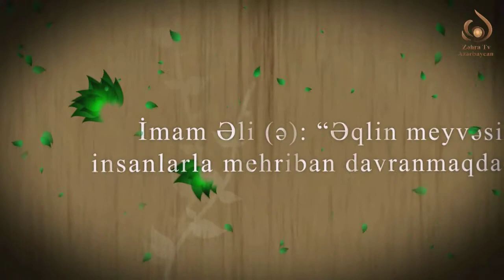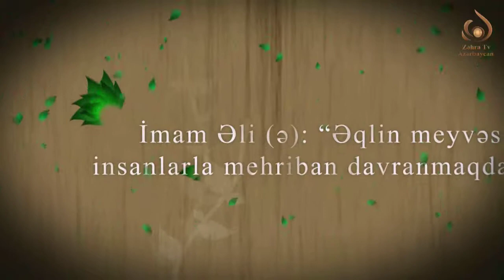Ruha qida. Hacı Sadiq Sadiqov. 10 cu hissə